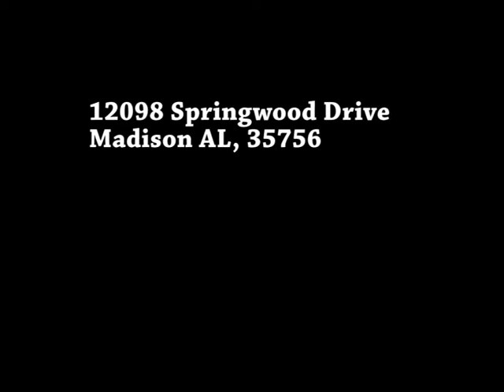12098 Springwood Drive Madison, AL 35756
12098 Springwood Drive
Madison, AL 35756